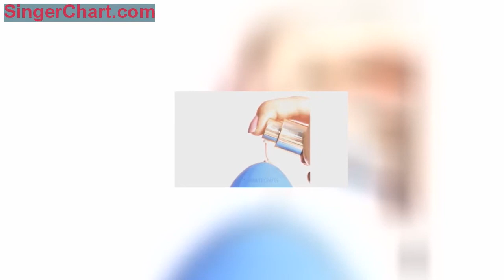水龍頭上套一個塑料瓶，沒想到這麼實用，趕緊試試吧！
來源：生活小竅門
廚房好幫手
1、延伸水龍頭
在氣球底部剪一個小孔，套在水龍頭上，延伸水龍頭的長度縮短水柱與被清洗地方的距離，告別「廚房水災」，一隻氣球就能搞定。
2、水杯防滑墊
橫著剪一刀，把氣球一分為二，撐開氣球底部的半截套在杯底上，給杯子加上一層安全保護罩。
3、密封敞口罐
一次性封口罐里的東西沒吃完怎麼儲存？吹起一個氣球，輕輕壓在敞口的罐子上，邊壓邊放氣，球里的空氣放完，罐子就被氣球密封起來了。
4、甜點底座
把吹鼓的氣球在融化的巧克力里使勁蘸一蘸，在盤子裡放上一勺巧克力，用來固定蘸上巧克力的氣球。
連盤子帶氣球放進冰箱冷藏30分鐘，取出後放掉氣球里的空氣，碗狀的巧克力底座就成型啦，放上冰激凌和水果，好吃又好看。
5、分離蛋清蛋黃
在生雞蛋相對的兩側各扎一個小孔，充氣的氣球對著其中一個孔緩緩撒氣，受氣壓的影響，濃度較低的生蛋清就會從另一邊的小孔里破殼而出。
DIY日用好物
1、滑鼠腕墊
水和澱粉混合攪拌，至可以緩慢流動的泥狀，順著漏斗把「泥」倒進氣球里，紮好氣球的吹氣口，自製滑鼠腕墊就成型了。
如果水和澱粉的比例難以拿捏，牙膏是不錯的替代品，軟硬適中還有淡淡的薄荷清香。
2、養花好幫手
花瓶太深花梗短怎麼辦？在花瓶口套上一個氣球縮短花瓶的深度，氣球里倒上水，花梗插在氣球里，好看又省水。
手機輕輕壓在吹起的氣球上，一隻手慢慢給氣球放氣，另一隻手隨氣球向下輕壓，氣球里的氣放完，手機也就穩穩的嵌在「殼」里了。
3、收納好選擇
氣球本質是有彈性的橡膠皮，把氣球剪成一條一條的橡膠圈，還能當成皮筋用。
4、臨時美妝蛋
小氣球吹鼓之後大小接近美妝蛋，在氣球表面擠上粉底液用來塗底妝，均勻服帖不吸粉。